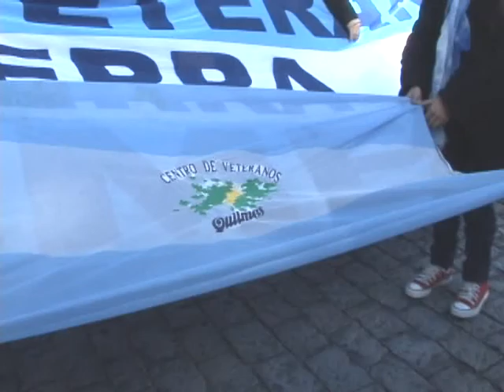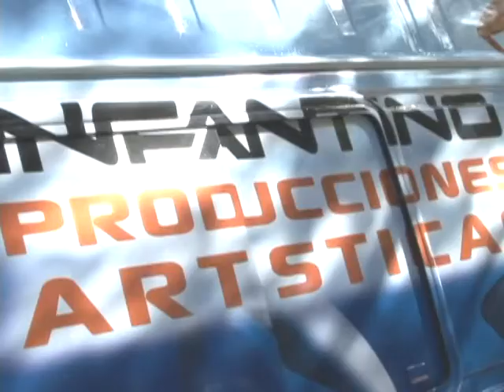Grupo Trinidad llega a Rosario, 20/06/2010.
En el Trinidad Bus One
Festejo del Día de la Bandera en el Bicentenario de la Revolución de Mayo.
Video y edición; Eduardo Gershanik